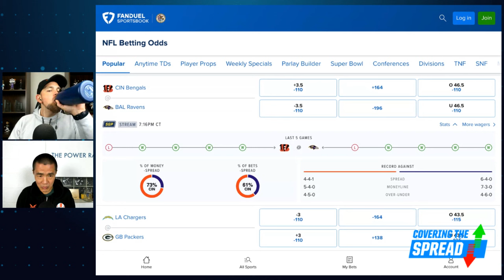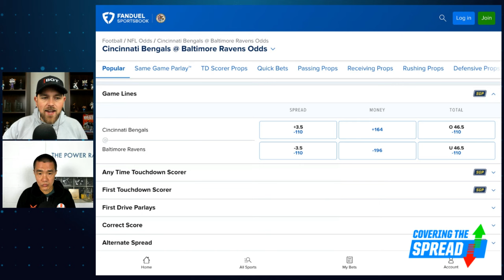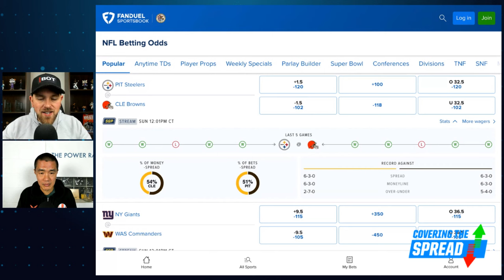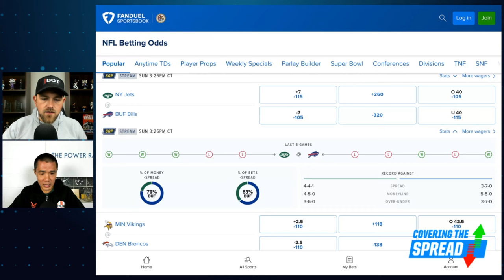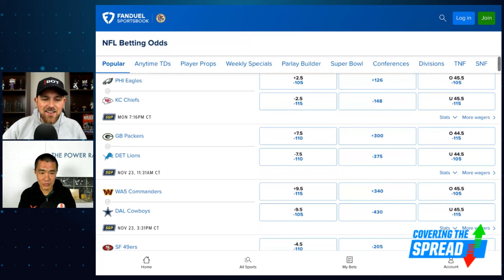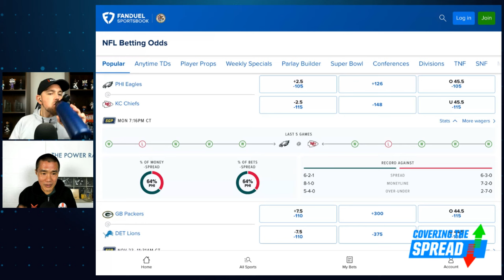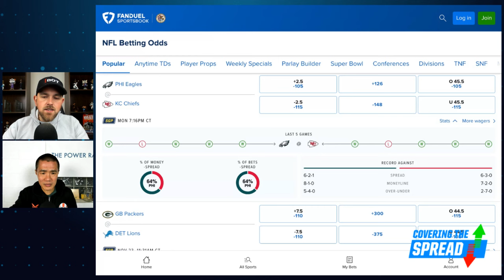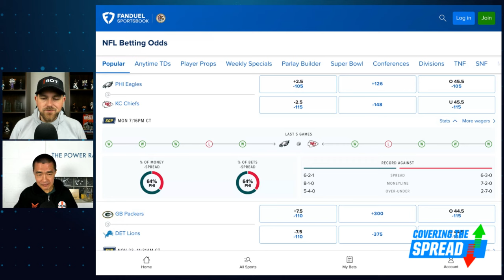NFL Week 11 Betting Preview! | Covering the Spread - November 16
Week 11 in the NFL has some tremendous primetime matchups. Where can we find betting value within them? The Power Rank's Dr. Ed Feng joins FanDuel Research's Jim Sannes to preview those games, discussing what his numbers say about them and where he sees value at FanDuel Sportsbook.

0:00 INTRO
5:42 NFL BETTING ODDS